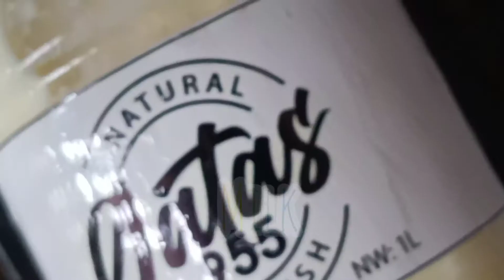Science Investigatory Project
SIP Milk turns to Glue
Ane-i Elementary School
Ane-i, Claveria Misamis Oriental